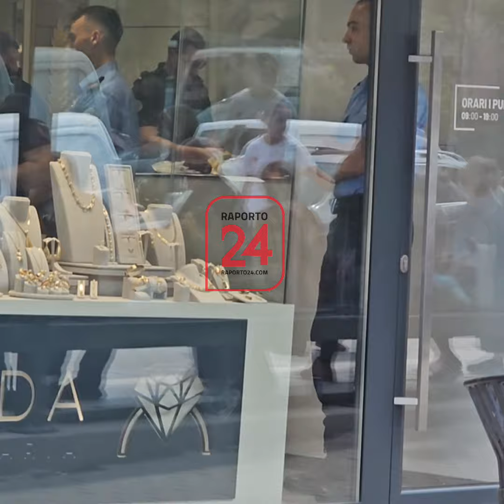Dogana 'blindon' argjentarit e Prishtinës, policia asiston